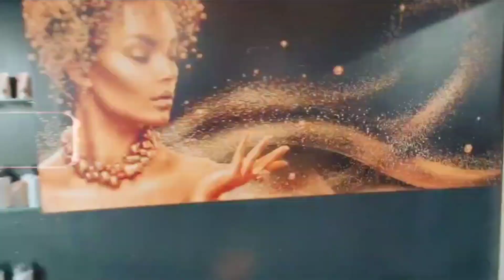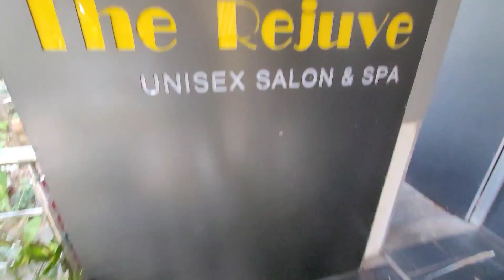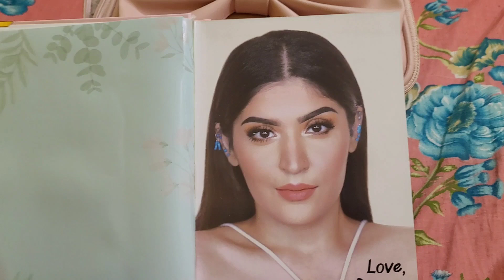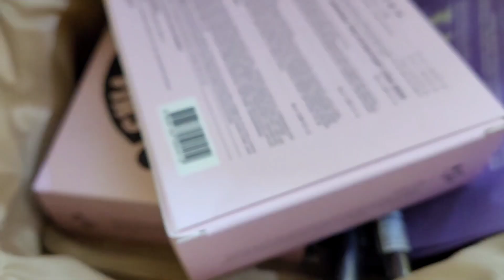Hair SPA Day|Some Skincare Updates|New Vlog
Hi everyone Welcome back to another vlog.Lets get some hair SPA and life updates!